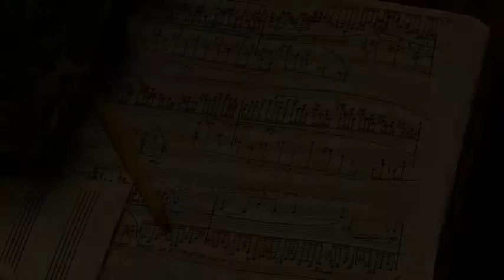Rebecca Pidgeon - MUSIC FROM THE HBO FILM PHIL SPECTOR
Clip about Rebecca Pidgeon and her cover of the song "Spanish Harlem" for the HBO feature film Phil Spector!